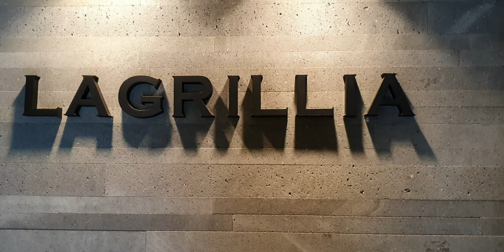맛집 브이로그 Vlog/ 직장인 맛집 광화문맛집 라그릴리아 LAGRILLIA 스파게티 피자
직장인 맛집 광화문맛집 라그릴리아 LAGRILLIA 스파게티 피자

회사 앞 회식 장소...